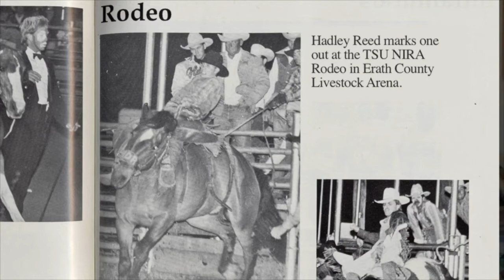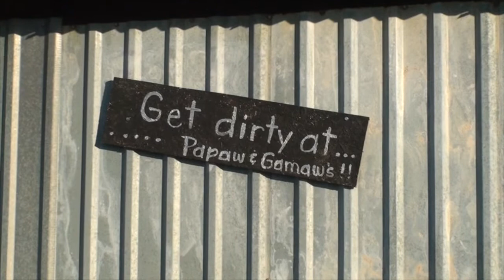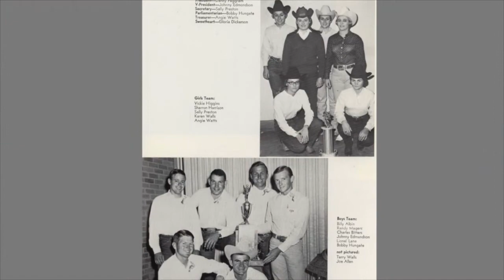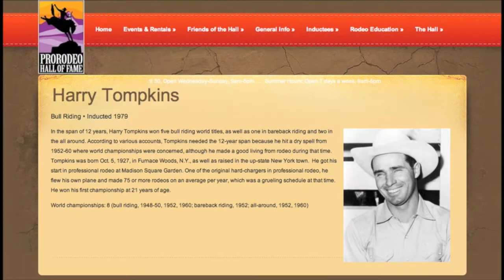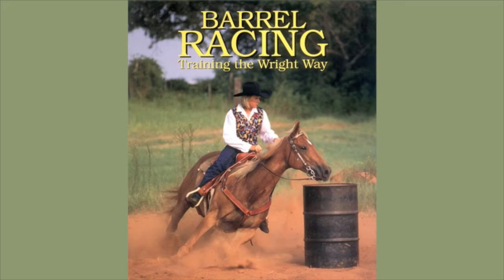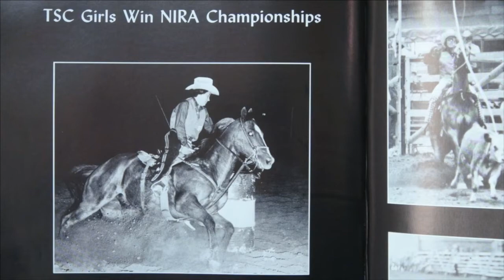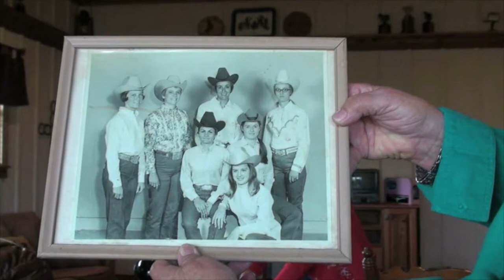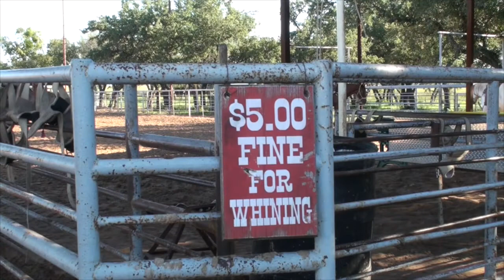Tarleton Rodeo Hall of Fame, 2012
Inductees for the 2012 Tarleton Rodeo Hall of Fame included Angie Averhoff, Connie Wood, Hadley Reed, Karen Walls, Martha Wright, Sally Preston, Sharon Youngblood and Vicky Emerson. Congratulations!

Shot and edited by Sue Goodman.